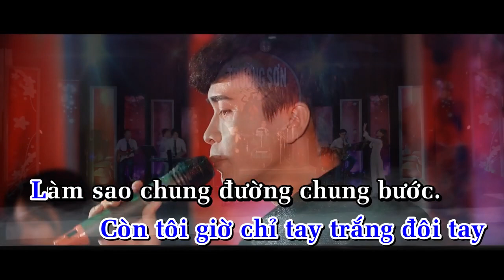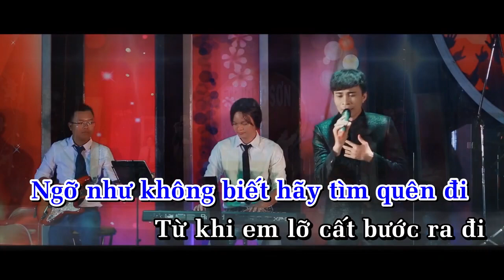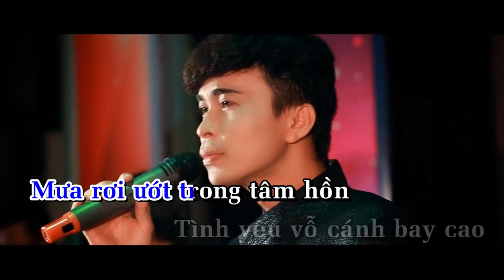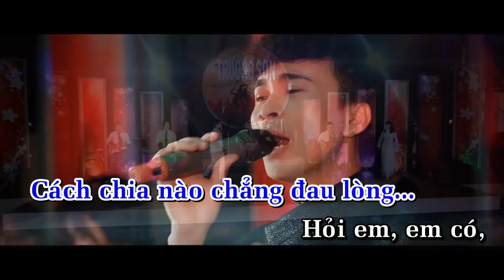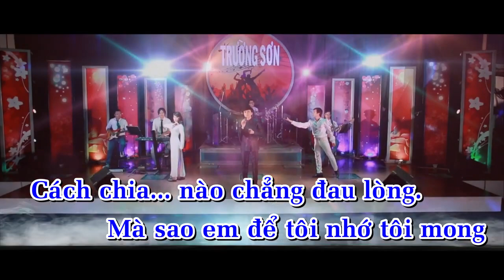KARAOKE || XÓT XA || BEAT GỐC TRƯỜNG SƠN || TRUNG TÂM HELLO MUSIC - FM STUDIO